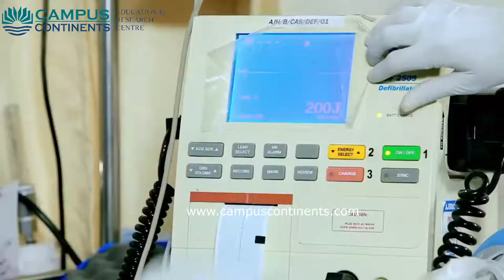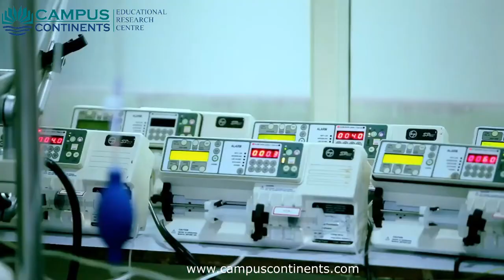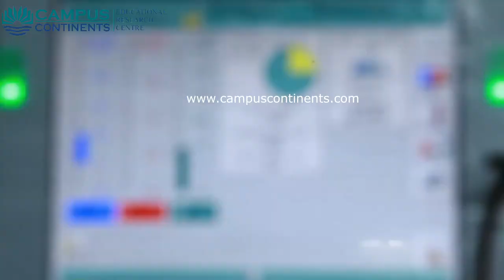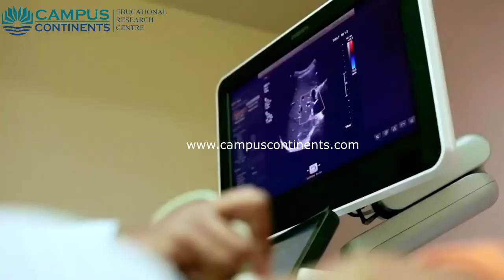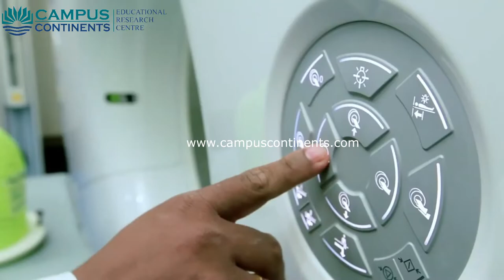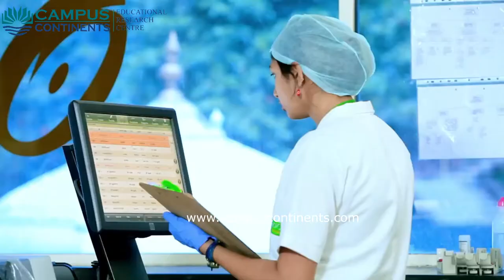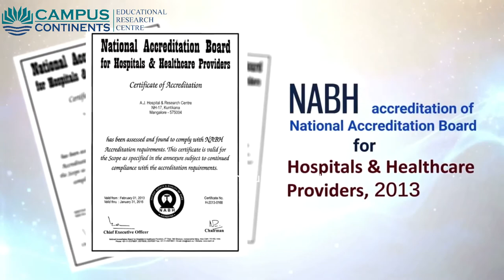A J Hospital and Research Centre - AJHRC, Mangalore, Karnataka